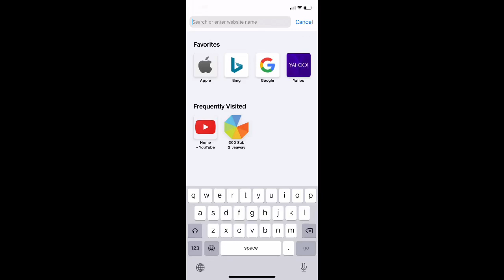FINGERBOARD GIVEAWAY! LESS THAN A WEEK LEFT!!!!